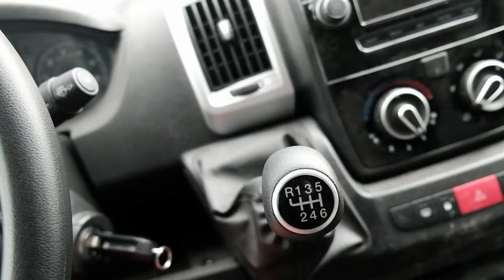ombouw FIAT DUCATO tot CAMPER conversie - opnieuw naar keuring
Ik had gehoopt dat dit de laatste uitstap naar de keuring was... maar kijk vooral zelf.